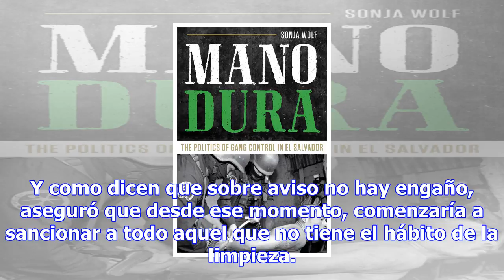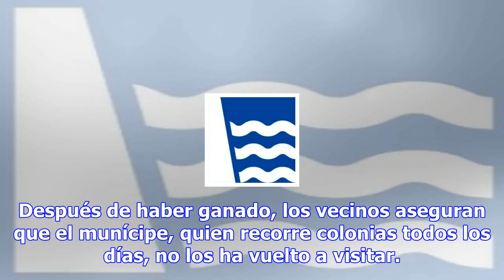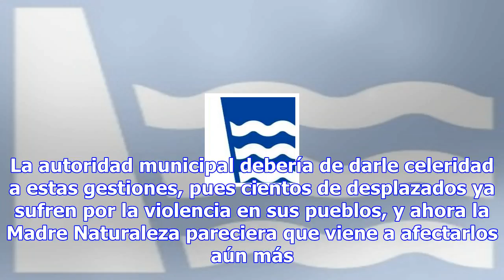Mano dura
Por: ROMPEOLAS . Mano dura. Quien la hizo de recolector de basura la noche del viernes fue el alcald...